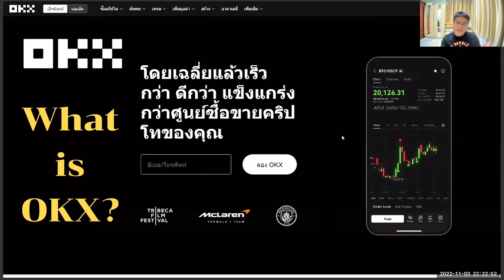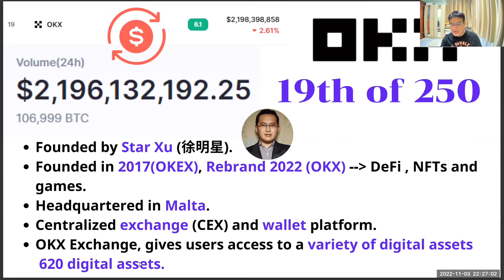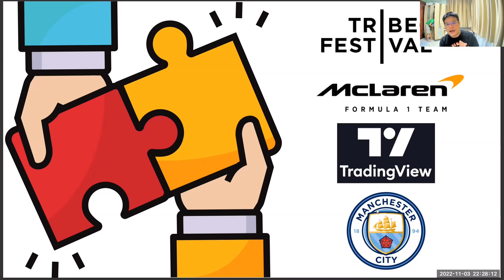What is OKX ? Exchange OKX คืออะไร ?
เราไม่ใช่ผู้แนะนำในการลงทุนเพื่อนๆควรศึกษาข้อมูลรายละเอียดและ DYOR ก่อนการลงทุนทุกครั้งนะครับ
👉เปิดบัญชี OKX